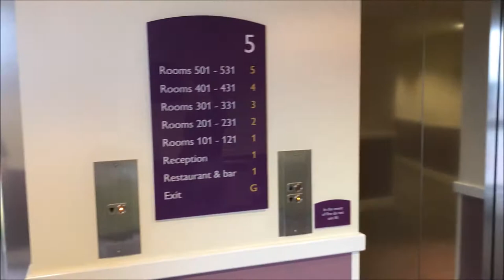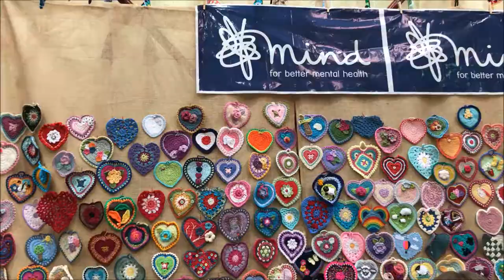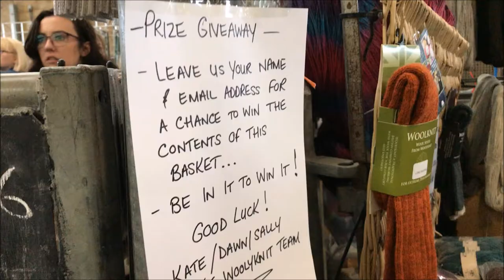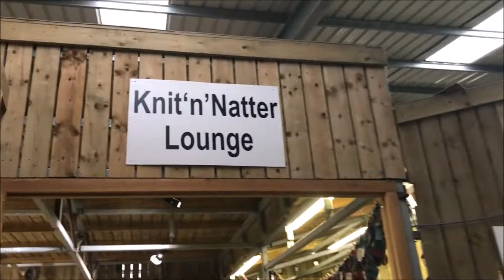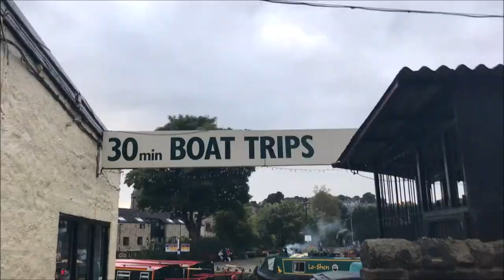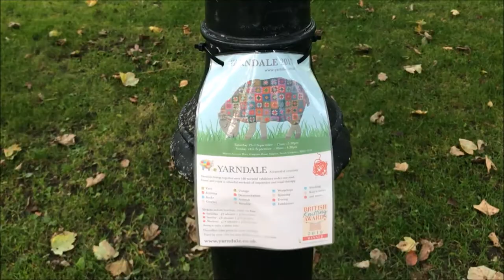How Does Yarndale 2017...Sound?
Today is the big today. the day we have been waiting the whole year for. My Mum has tickets to attend a Yarn festival/Wool/Cross stitching event in Skipton so we all come along for the journey. Oh what a day full of different types of thread and dye!. We still make it fun and enjoyable. Check in with us as we eat a fresh chip supper!